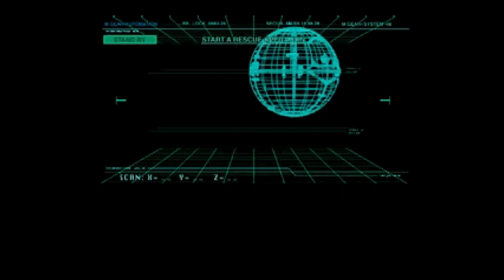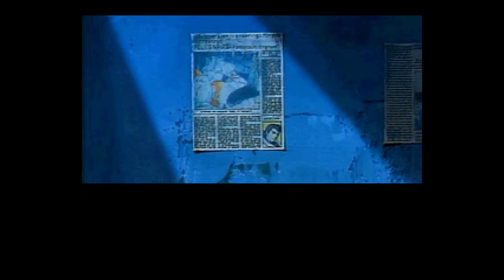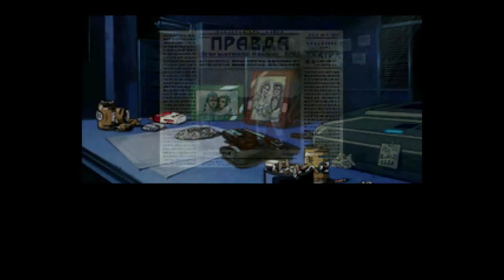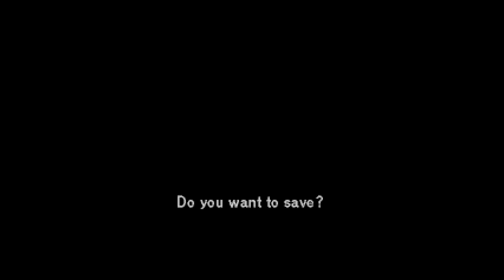Lets play Policenauts | Part 1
Sorry if my reading is dodgy, I do not read out loud to often, but hey, I'm a human, with time I can only get better and better!